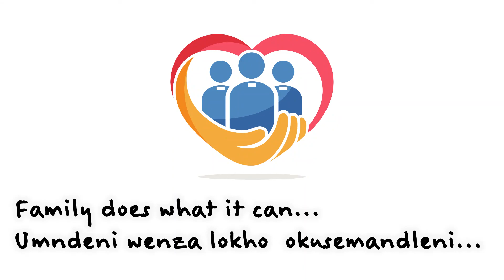Archbishop Gabuza - English